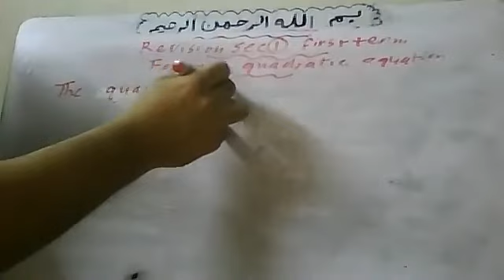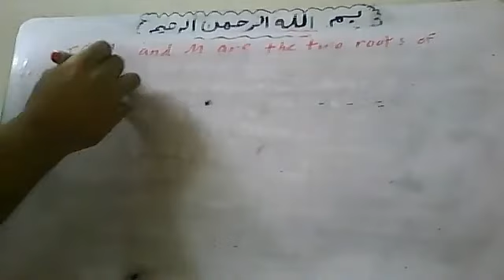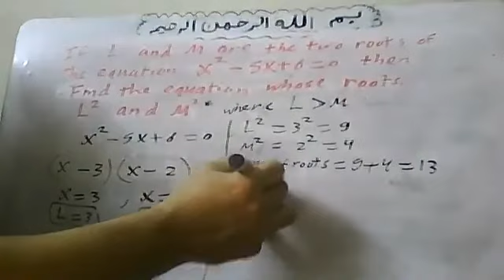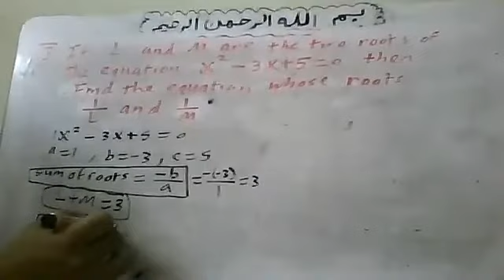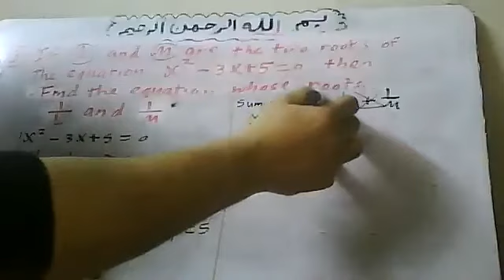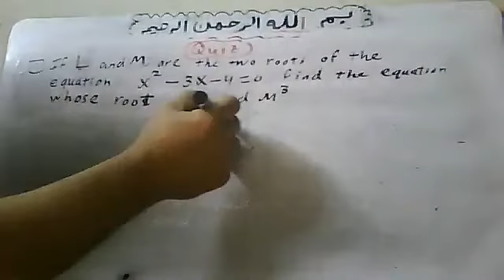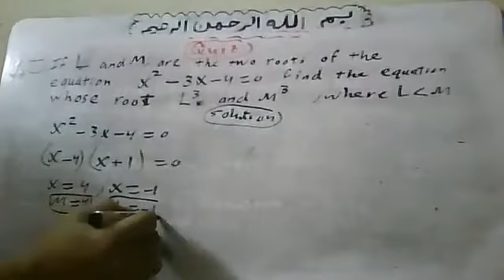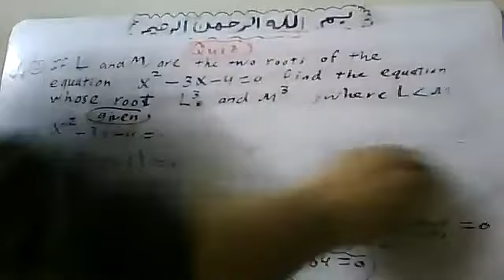2021 1 15 Revision Sec 1 first term By Atef Shawky watsapp +20 01011362184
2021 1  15  Revision Sec  1  first term   By Atef Shawky watsapp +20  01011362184